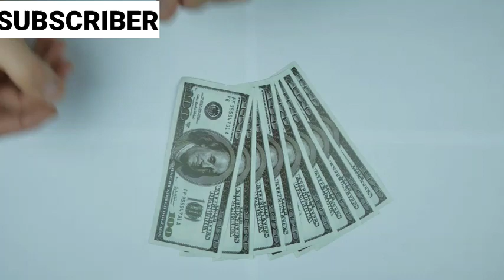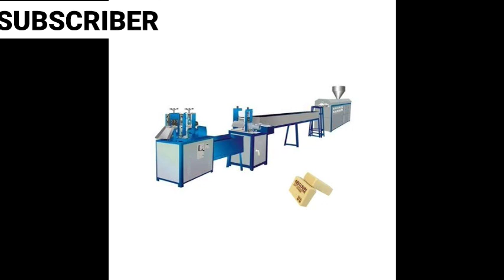Rubber Eraser Business Idea || New Maker Machine Rubber Eraser || 2021 video